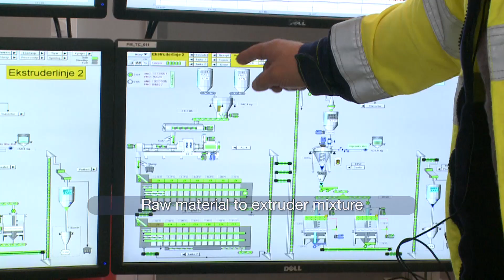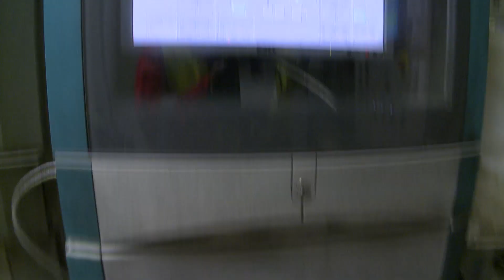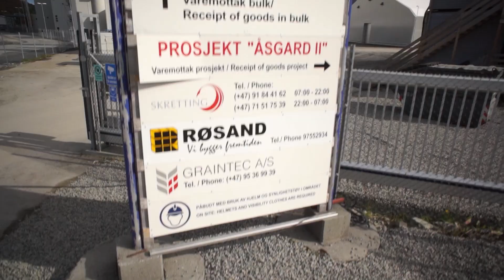Expansion of feed plant Averøy Norway 2013